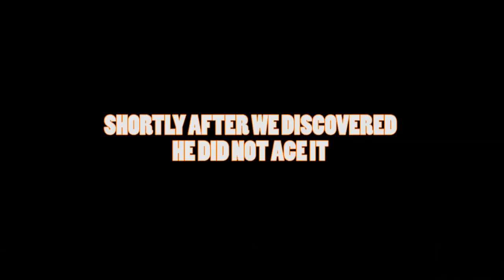RAINBOW SIX FUNNY MOMENTS #1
Songs Used -